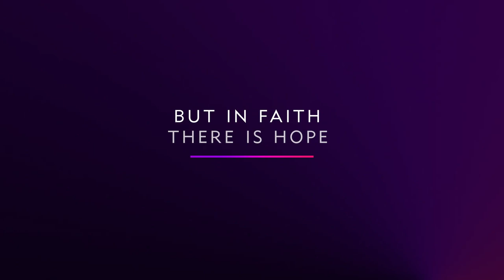The Final Say (2023) Life Drama Trailer by BET+ with Deborah Joy Winans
The Final Say (2023) in Marriage, there are Challenges. But in Faith, there is Hope... Life Drama Trailer by BET+ with Deborah Joy Winans, Timon Kyle Durrett, and Tiffany Snow